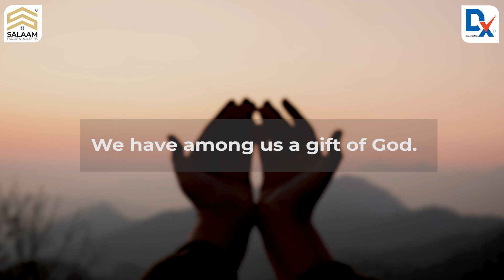Iftar Drive l Salaam Estate & Builders | Dx Group | Bahria Town Karachi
Nearly 1/3rd population of Pakistan is food-deprived. Almost 40 children out of 100 die every day because of hunger.
Salam Estate & Builders is celebrating the true essence of Ramadan and has organized an iftaar drive, for those in need and for those who deserve it the most.